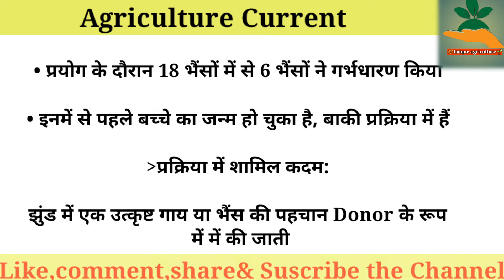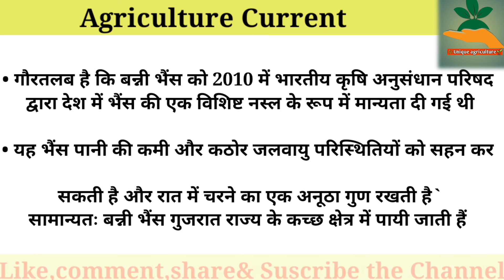India's First IVF Buffalo Calf - Agriculture Current News Iagriculturecurrent2021🌾Uniqueagriculture🌱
Recently, a calf was born to a buffalo using the in-vitro fertilisation (IVF) technique in Gujarat's Somnath district. For the first time in India, calf is born using this technique. A calf was born to a buffalo from a breed named 'Banni' at a private farm. The process was carried out to enhance the number of genetically superior buffaloes to increase milk production.